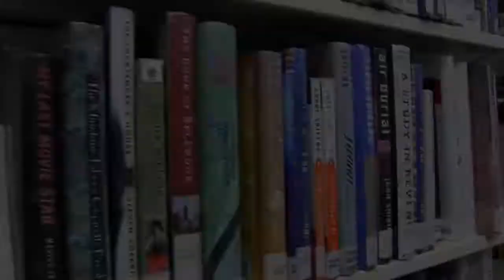Hitting the Books with Gary Thorne: "Tenth of December"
MASN broadcaster Gary Thorne reviews George Saunders' "Tenth of December." More